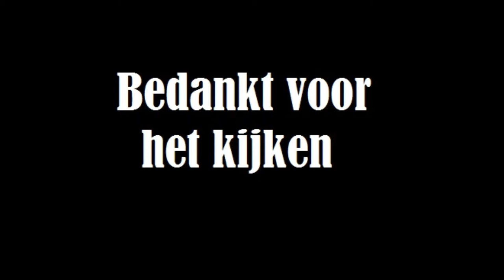Parnassia 387 2224JS Katwijk